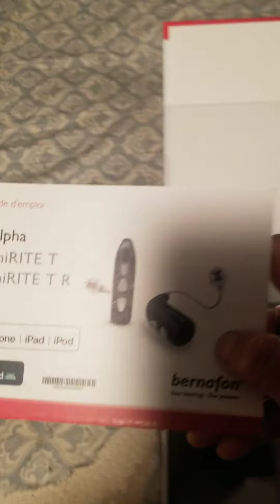My Hearing Aids unboxing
bernafon rechargeable bluetooth Alpha miniRITE